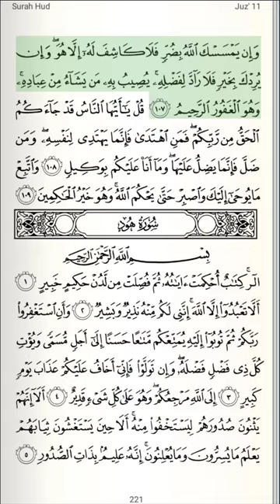Quran | Juzu 11 | Page 220 | Surah Yunus Verse 98-106 | Qari Bandar Baleela